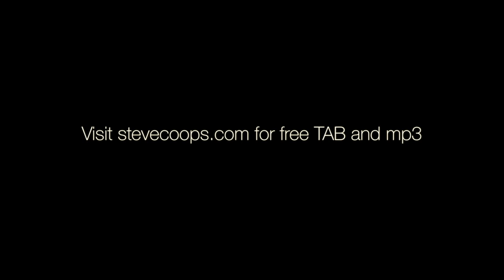Reflect (Live Version) by Steve Cooper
Reflect is an contemporary instrumental acoustic piece written by Steve Cooper. For more information and to download free TAB, notation and performance notes go